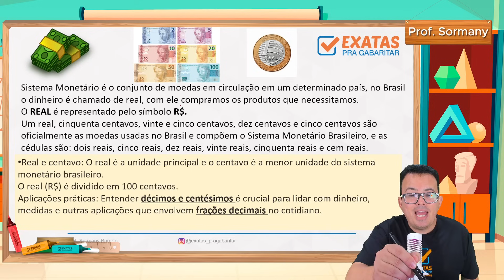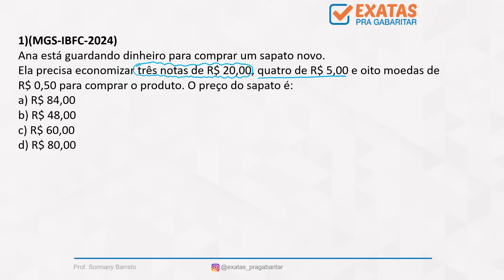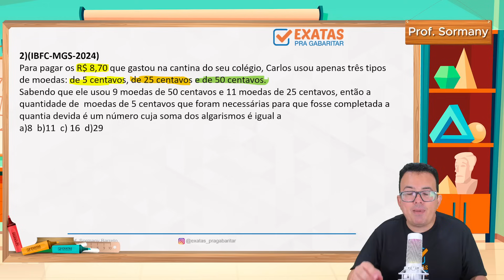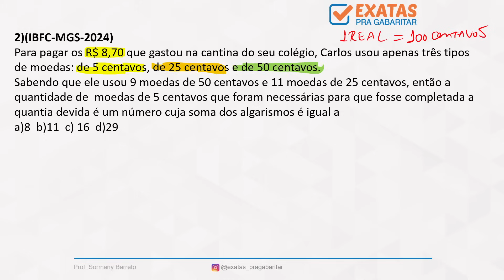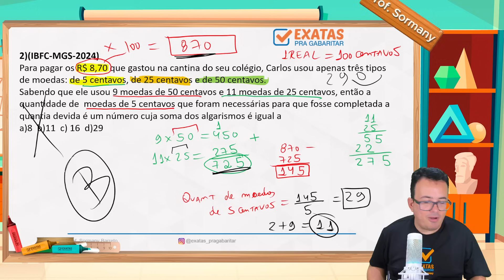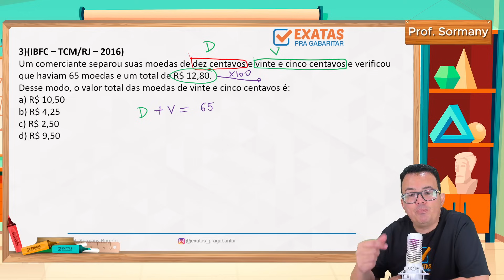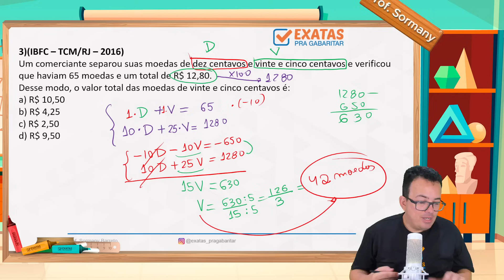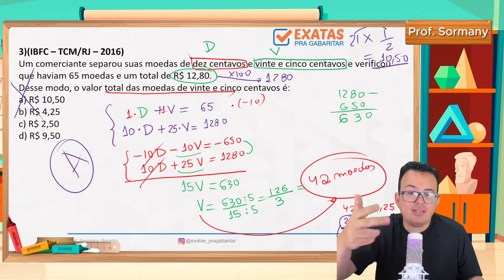📬 CORREIOS - SISTEMA MONETÁRIO BRASILEIRO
🎯 Domine a Matemática e garanta sua aprovação!

📚 Conteúdo completo e focado no edital.
⏳ Vagas limitadas – Não perca essa chance de sair na frente!

Liberação imediata! Após a compra você receberá tudo por e-mail como se cadastrar e acessar o curso.